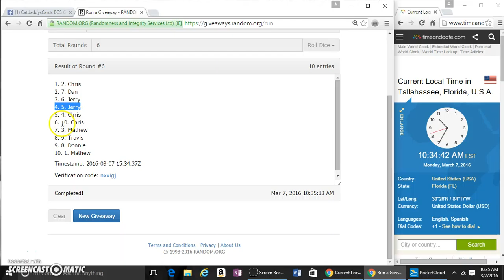50 50 3 7 16